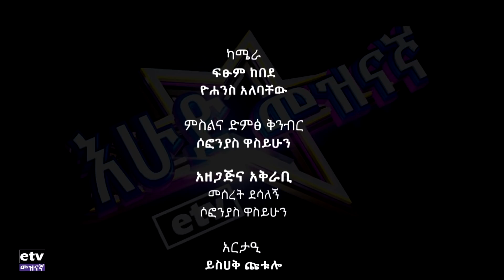የእሁድ መዝናኛ አቅራቢዎች ለሰራዊቱ የስንቅ ዝግጅት እናቶችን አግዘዋል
የእሁድ መዝናኛ አቅራቢዎች ለሰራዊቱ የስንቅ ዝግጅት እናቶችን አግዘዋል#ebc